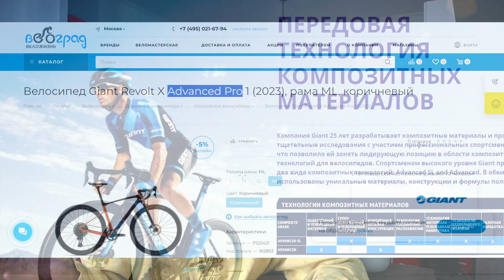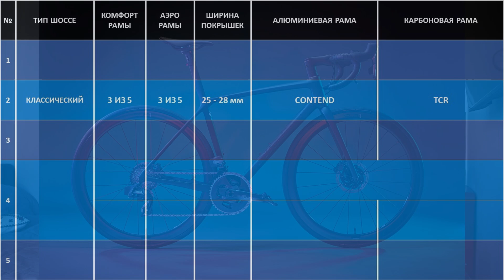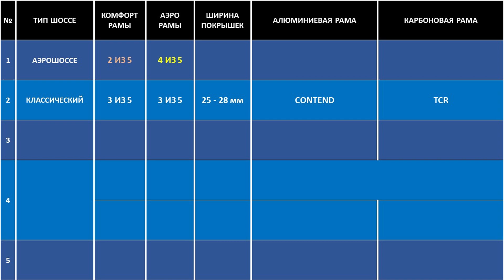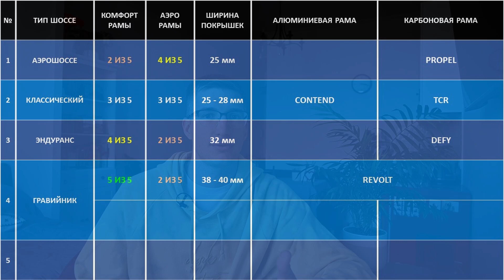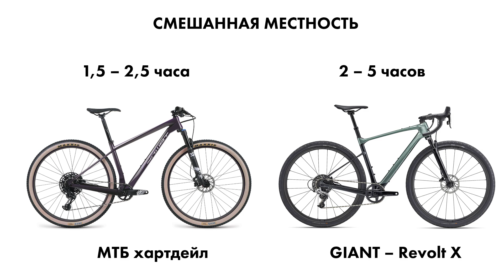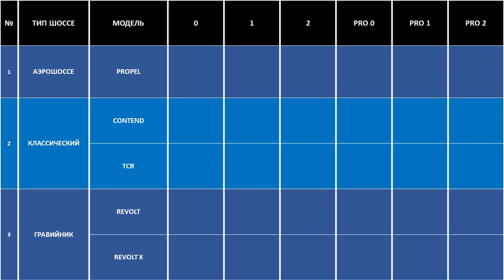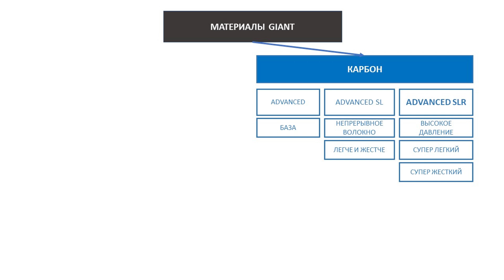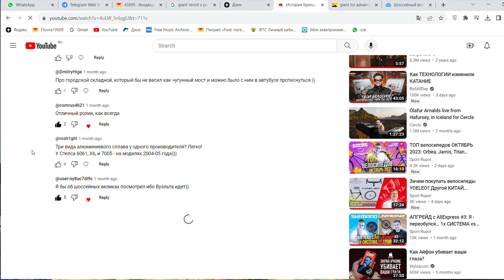Шоссейные велосипеды GIANT: Revolt, Contend, Propel, TCR, Defy, TCX, Revolt X / ПРО [БРЕНДЫ]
Шоссейные велосипеды GIANT вызывают большой интерес не только у аудитории Спорт Рупор, судя по голосованию под роликом про Историю бренда, но и велосипедистов-любителей по всей России. Бренд имеет не только уникальные технологии в производстве карбона и алюминия, но так же и феноменальные инновации такие как Compact Road, D-Fuse, Overdrive и другие. Сегодня мы разберем наиболее подробно не только сами модели велосипедов, но и комплектации, которые присутствуют на российском рынке.

По каким критериям мы будем отличать один тип шоссейного велосипеда от другого?
Помимо геометрических особенностей рамы, мы будем сравнивать следующие показатели:
1) Комфорт рамы. Это на сколько велосипедист посажен вертикально на шоссейном велосипеде.
 2) Аэродинамика рамы. И это можно сказать обратное состояние комфорта. Здесь в почете, жесткость и максимально аэродинамичная посадка.
3) Ширина покрышек. Если по простому, узкие покрышки – больше скорости и аэродинамики. Шире покрышки – больше комфорта, контроля и проходимости.
4) Материал рамы. И здесь у отечественного бренда есть 2 варианта: алюминий и карбон.

Категории шоссейных велосипедов GIANT:
1) Классическое шоссе
2) Аэрошоссе
3) Эндуранс шоссе
4) Скоростные гравийники
5) Гравийники-вездеходы
6) Циклокросс

Модельный ряд шоссейных велосипедов GIANT:
1) Contend – алюминиевый классический шоссер
2) TCR – карбоновый классический шоссер
3) Propel – карбоновый аэрошоссер
4) Defy – карбоновый эндуранс шоссер
5) Revolt – алюминиевый и карбоновый гравийники
6) Revolt X – карбоновый гравийник-вездеход
7) TCX – карбоновый циклокросс

Хронометраж:
00:00 – Шоссейники GIANT
00:44 – Таблица
01:43 - #1 Классик шоссе
04:28 - #2 Аэрошоссе
06:15 - #3 Эндуранс шоссе
07:58 - #4 Скоростной гравий
10:30 - #5 Гравий-вездеход
12:30 - #6 Циклокросс
13:01 – Все комплектации
14:44 – Разбор комплектаций
19:29 – Комменты
20:09 – Телеграм